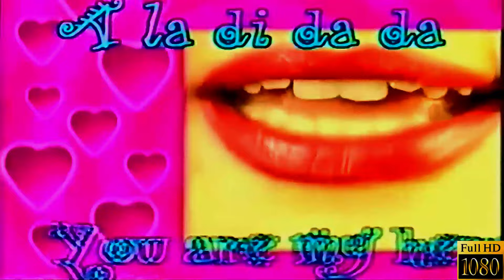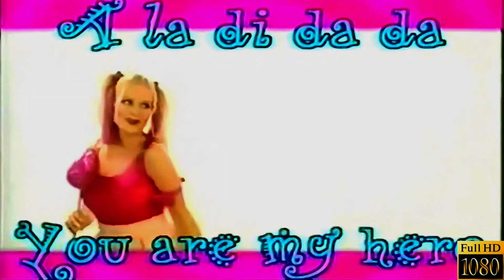Miss Papaya-Hero(HD 1080p)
Full HD Official Video